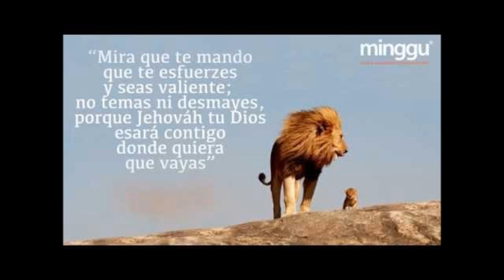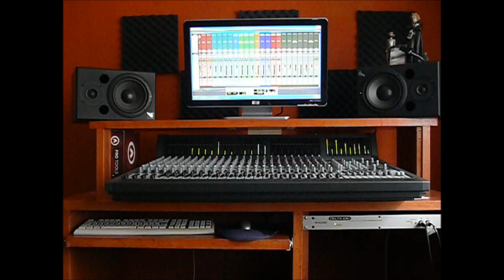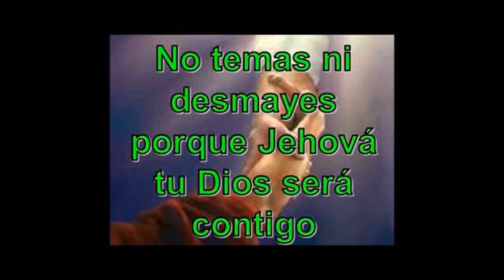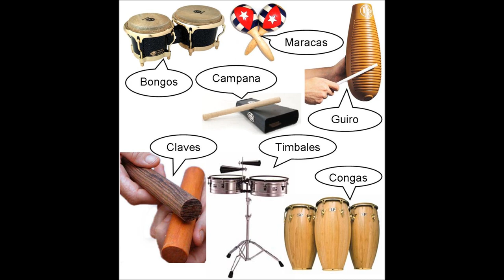Joe Linario - Eres mi ayudador